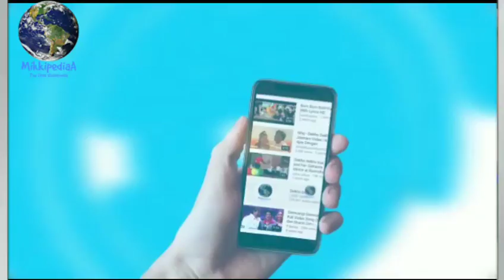Race 3 | Ramesh Taurani Reaction on Race 3 in 3D | REMO D'SOUZA | SALMAN KHAN